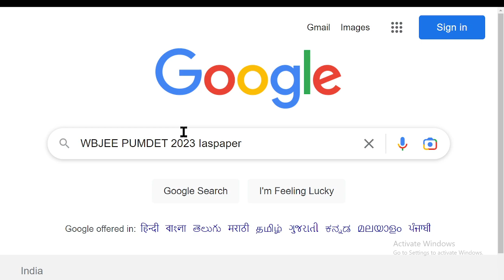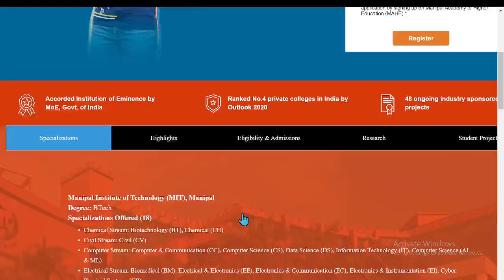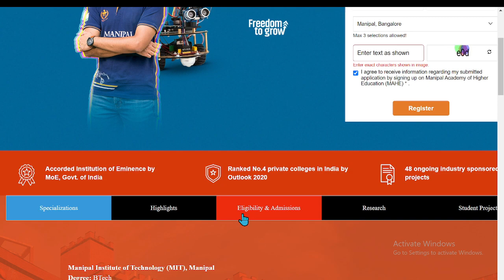WBJEE PUMDET 2023 Application Form (Started) - How to Fill WBJEE PUMDET Application Form Online Mode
WBJEE PUMDET 2023 Application Form has been released on 31st January 2023. The Examination will be held on 9th July 2023. The PUMDET (Presidency University Master Degree Entrance Test) is the university-level entrance examination, which is conducted through the West Bengal Joint Entrance Examinations Board (WBJEEB) on behalf of the Presidency University, Kolkata.